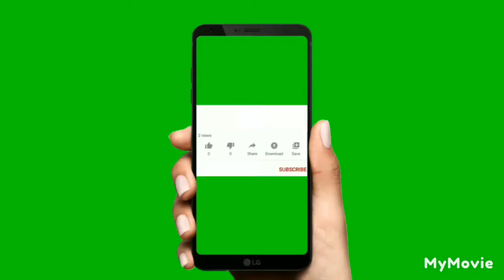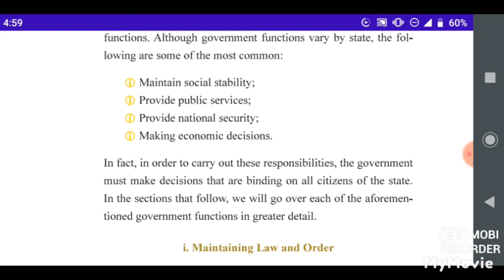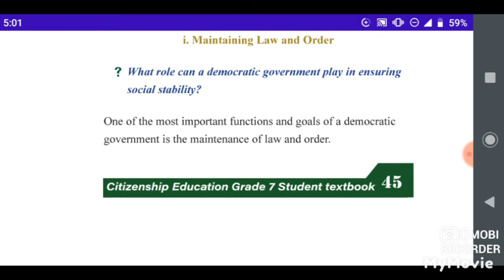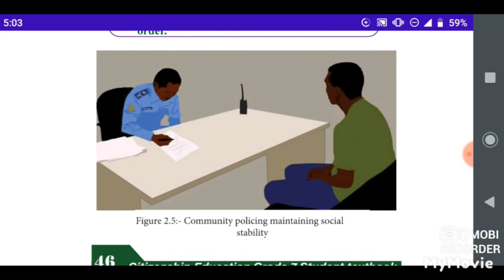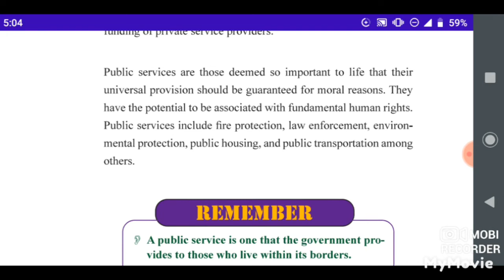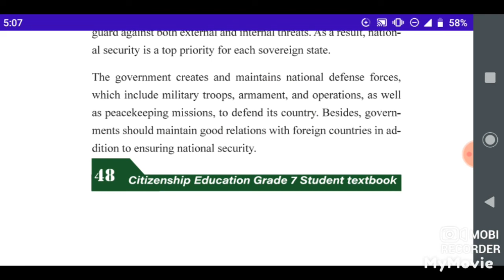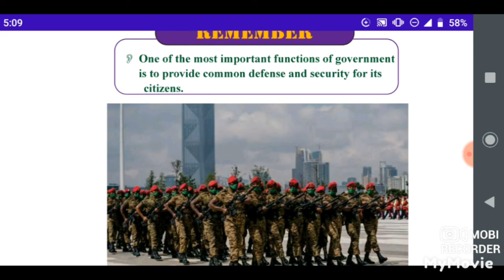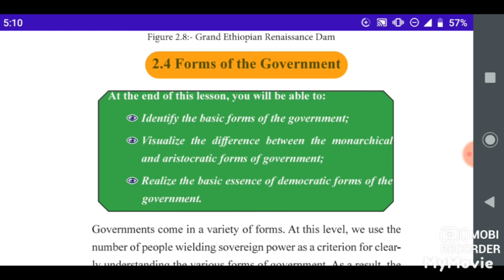Citizenship unit 2 part 2 in Amharic /citizenship ምዕራፍ